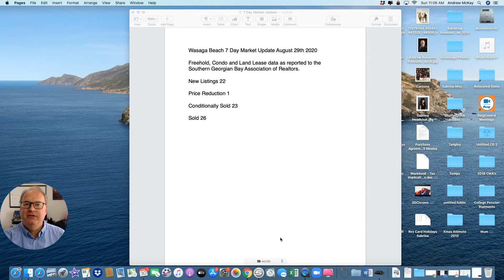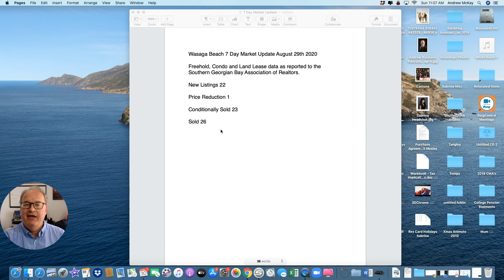One minute Wasaga Beach 7 day market update for 29th August 2020.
Wasaga Beach 7 Day Market Update August 29th 2020

Freehold, Condo and Land Lease data as reported to the Southern Georgian Bay Association of Realtors.

New Listings 22

Price Reduction 1

Conditionally Sold 23

Sold 26